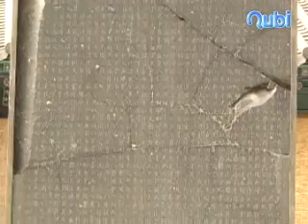쌍계사진감선사대공탑비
신라 정강왕이 신라말의 고승 진감선사 혜소의 높은 도덕과 법력을 앙모하여 대사가 도를 닦은 옥천사를 쌍계사로 고친 뒤 정강왕 2년(887)에 건립한 것으로 고운 최치원이 비문을 짓고 썼으며 승, 빈영이 새겼다.